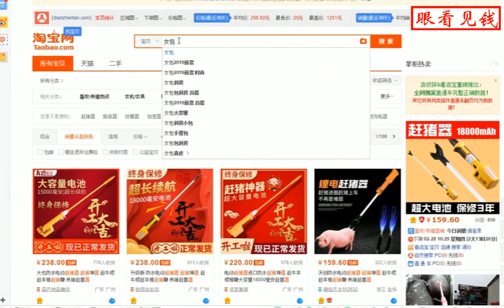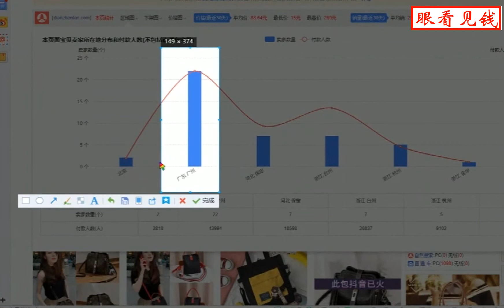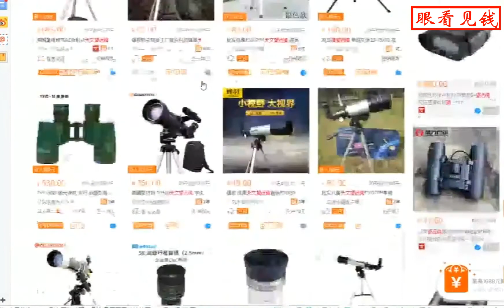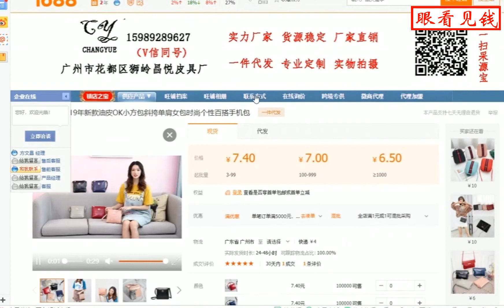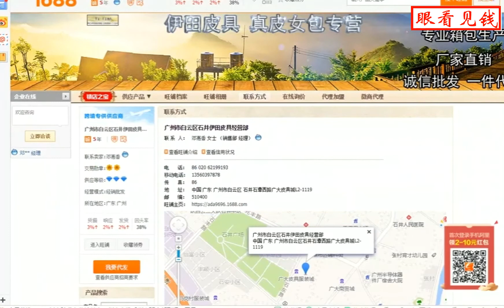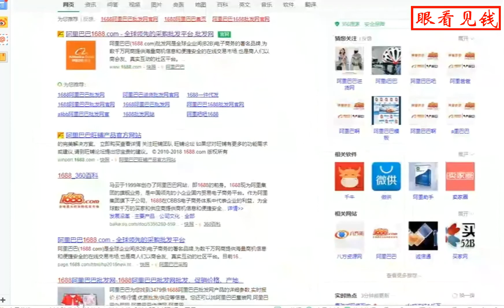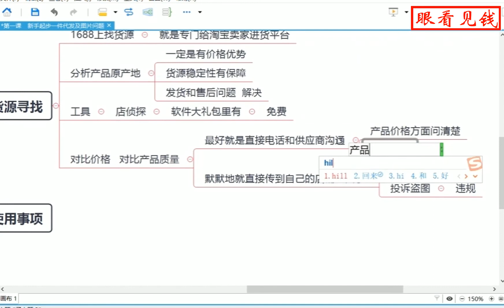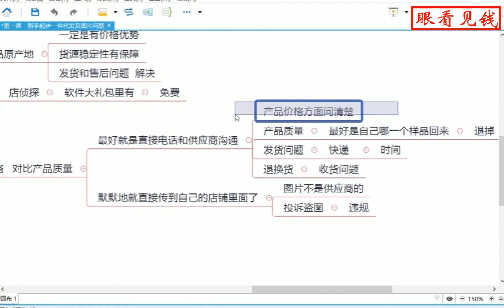无货源一件代发操作教程：2.产品选择及货源寻找